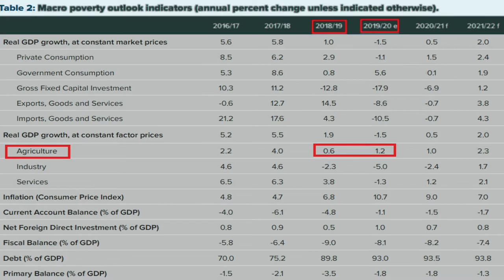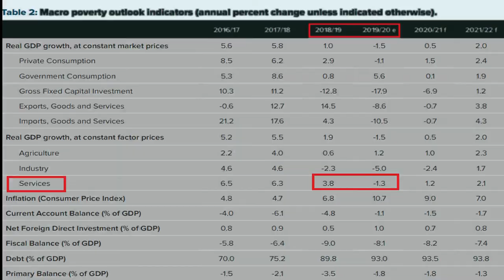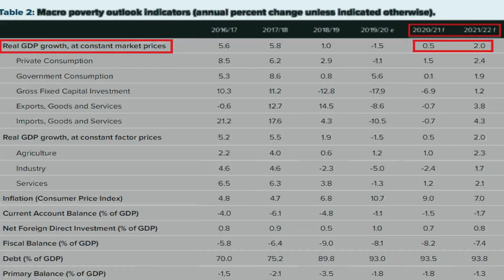Economic developments in Pakistan (positive and negative economic indicators)...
Hi guys, in this latest video of factual perspective, I have discussed the recent economic condition of Pakistan with the help of a world bank report of 2020, which is titled as “Beaten or Broken”...the positive and negative indicators of the economy are also discussed in the video. For further details, watch the video until the end…
Chapters:
00:00 Introduction
00:34 Positive indicators
02:27 Negative indicators
04:26 Future outlook
06:05 Your opinion